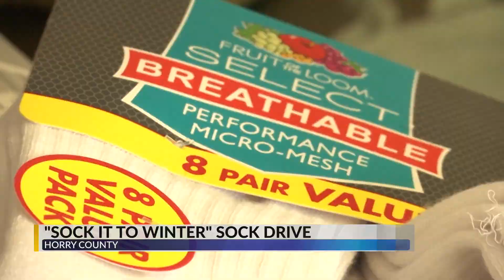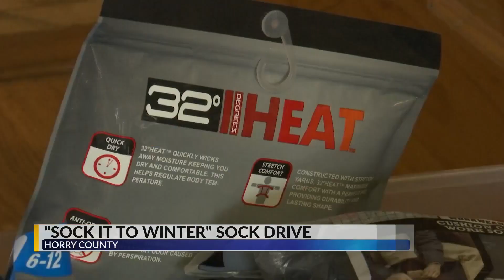Sock it to winter NMB sock drive